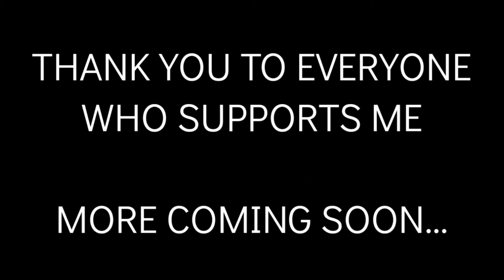MC LIQUO - MY THUMP (Official Music Release)